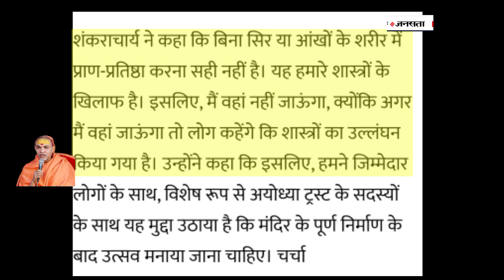Shankracharya Swami 'Avimukteshwarananda' ने बताया, क्यों ठुकराया प्राण प्रतिष्ठा समारोह का न्योता!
Shankaracharya Swami 'Avimukteshwarananda' told why he rejected the invitation for the inauguration ceremony of ram mandir. He told everything during an interview with the media.